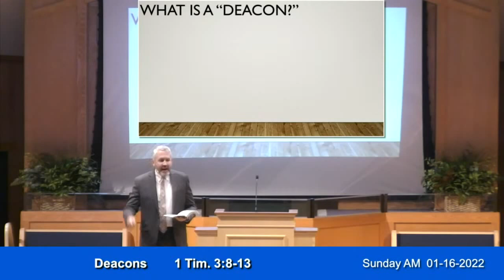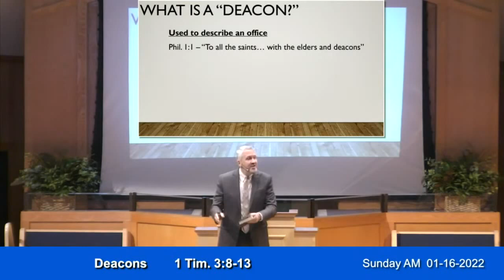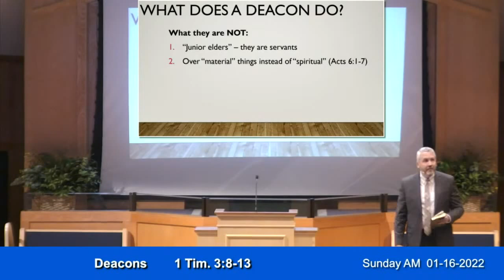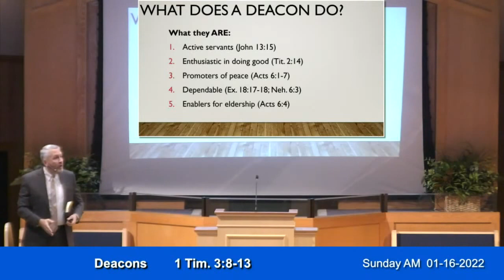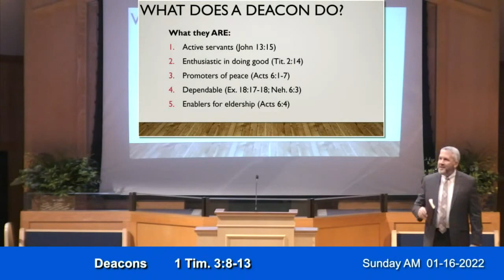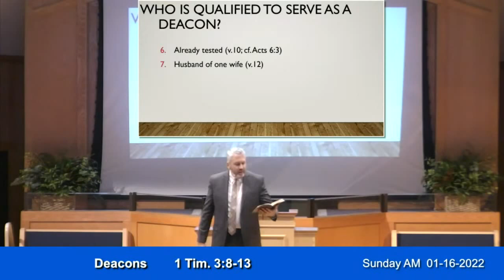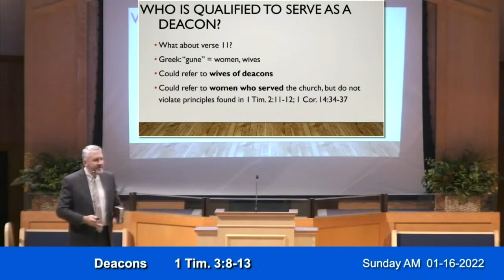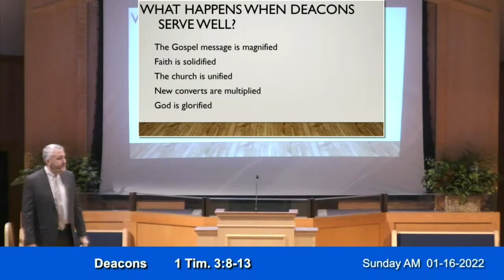1-16-22 | John Baker | Deacons (1 Tim. 3:8-13)